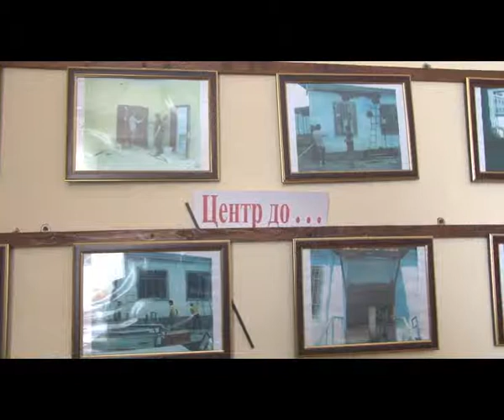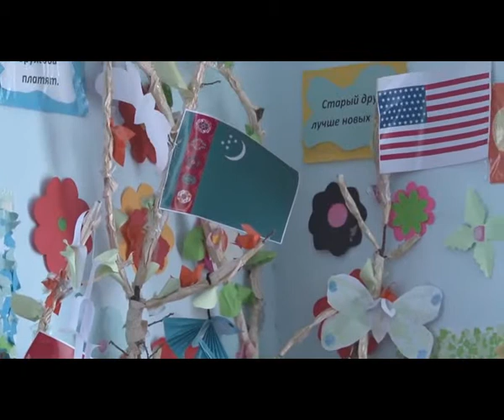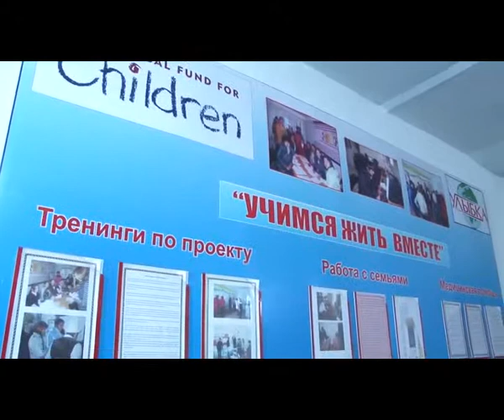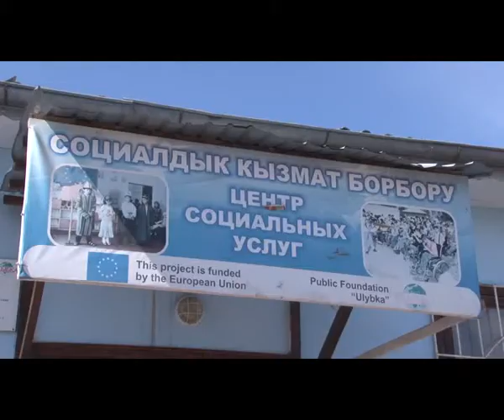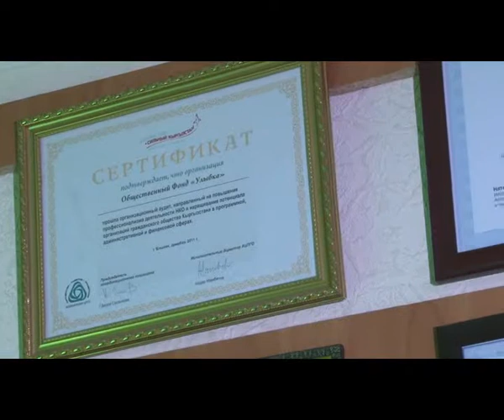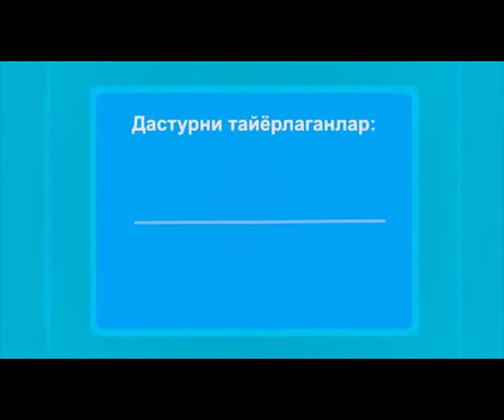Бир ишни қилишдан олдин унга мехр қўйиш лозим.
Ёшлигиданоқ изланувчан, ташаббускор ва ўз мақсади сари дадил қадам ташлашга ўрганган бугунги кўрсатувимиз қахрамони Элмира Умарова яшаш шароити оғир оилаларга ёрдам бериш мақсадида болалар маркази очган.Бундан ташқари хафтанинг чоршанба куни кўнгилли мураббий-психологлар ҳам келиб туришади. Улар болаларни тарбиялашда миллатлар аро дўстликни мустахкамлашда катта ёрдам берадилар.Шунигдек марказ вояга етмаганлар билан ишлаш инспекцияси ходимлари билан   хамкорликда ишлашади.